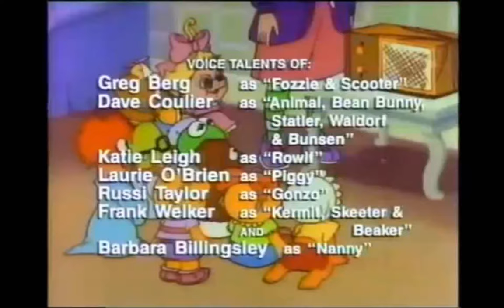Muppet Babies: Time To Play end credits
R.I.P Russi Taylor. R.I.P Jim Henson